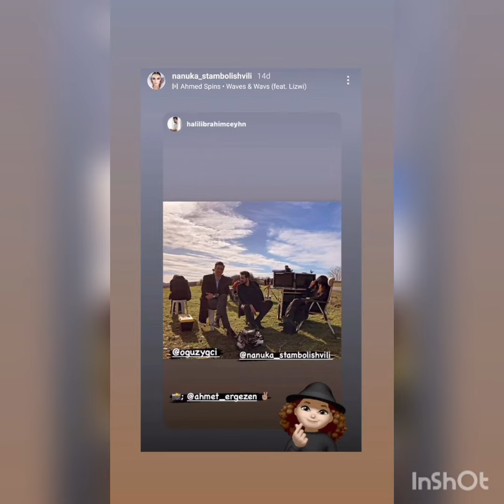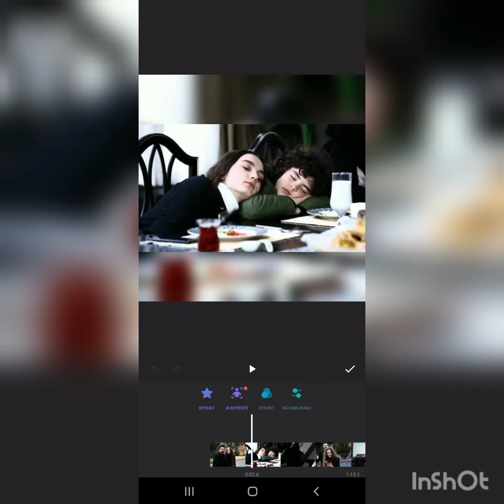Emanet.kamera arkası görüntüler 3lü ekib bir arada canukalarrrr